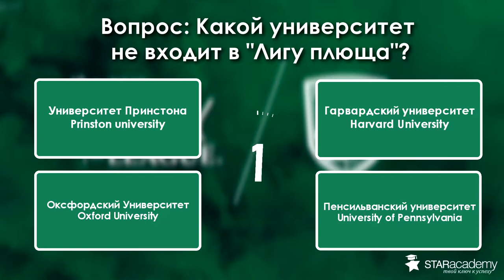StarQuiz. Проверь себя вместе со СТАР Академией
Любите интересные игры?
Тогда представляем вам StarQuiz!

У вас будет только 10 секунд на ответ.
Загуглить будет некогда 😂